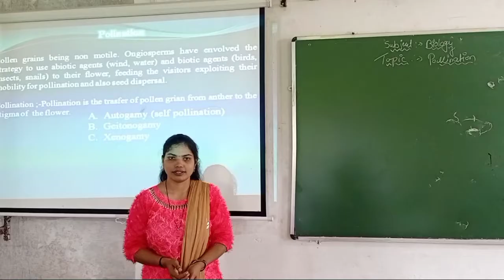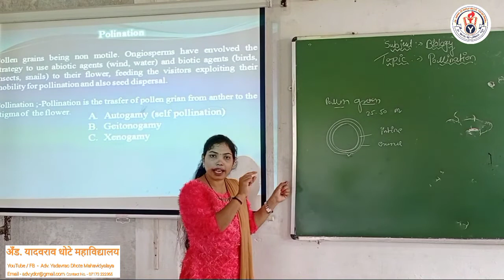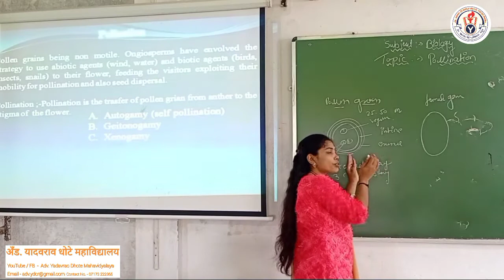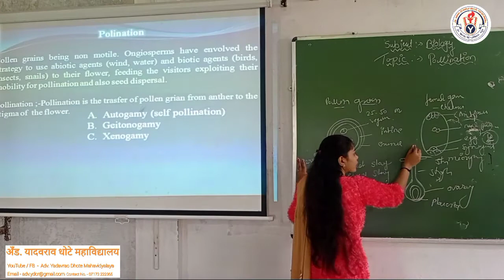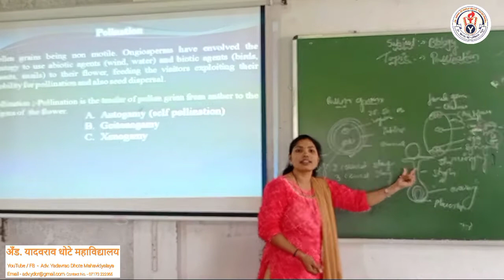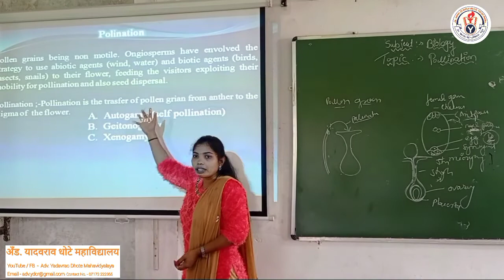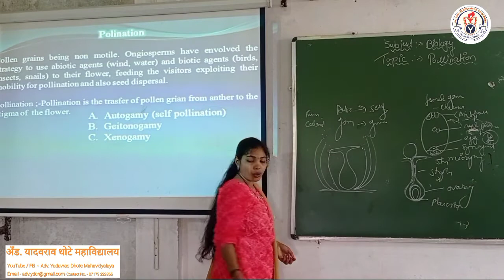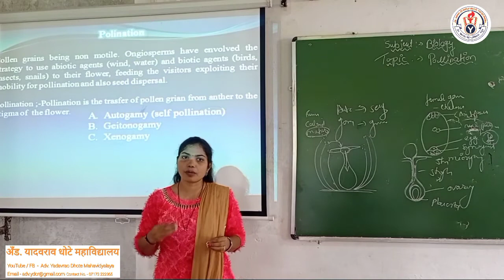Introduction of Pollination - 12th Biology